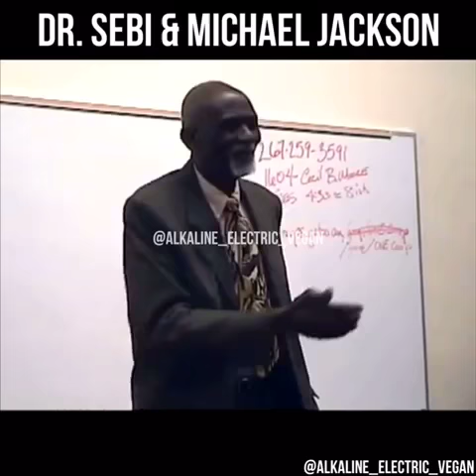Dr. Sebi & Michael Jackson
Dr. Sebi’s account of Michael Jackson’s efforts:

Michael said to me, “are you ready?” Ready for what? “To go to Washington” said Michael. I said, So what Washington? What’s in Washington that I’m supposed to prepare for in Washington? He said, Well I’m O take you to Washington. I said, For what? He said, You will see.  So we drove all the way from California to Washington DC. We got to DC at the Rayburn building, March 31 of 2004. Dr. Sebi has never experienced this before; when the limousine pulled up there a million hands coming through the windows, “Please Michael, Michael, Michaellll.” These thousands and thousands of hands. I said boy, how much you need to be famous? But I’m not famous and I don’t wanna be famous because I like to scratch my toes and sit by the river with the frogs and birds and I like doing that because it affords me imaginable peace. If I was famous I would have to hide. I use to have to drive Michael Jackson to Hawaii in the dark at night. We’d be driving around ..inaudible… because he was famous. We couldn’t do it in the day.
When we got to the Rayburn building. Inside, Who is there? 17 African ambassadors they’re up on my right. Over here is Sheila Jackson Lee from Texas and John Conyer from Michigan and over here is Jessie Jackson Jr. from the house of appropriation. And the other one was Mr. Leonard Muhammad from the Nation of Islam. I said wow, today is the day! I’m gonna tell the world and all these brothers Leonard Muhammad from the Nation of Islam, the other one Jessie jackson Jr., Oh it’s over, IT’S OVER!!! The world will know that Dr. Sebi cure AIDS and he will be, for the first time Dr. Sebi will be useful to you because you will hear it from the mouth of the leaders. Have you heard it? [audience replies “No!”] *there is laughter* HAVE YOU HEARD IT? *with hands on hips* [audience again replies, “No!”] So what happen to the Leonard Muhammad? And and Jessie Jackson Jr. Who? *sigh* President bush, God bless this man and god save this man. President Bush said that he appropriated 5 billion dollars to fight AIDS. He a white boy right? And Mr. Jessie Jackson Jr. whose a brotha he didn’t tell no one that his brother cure AIDS.